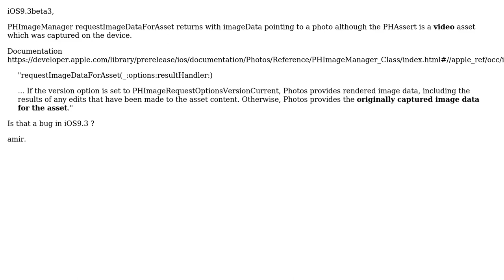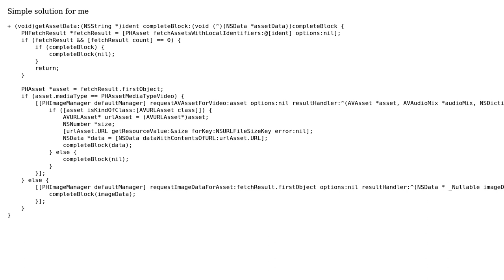requestImageDataForAsset with video PHAsset returns with imageData pointing a photo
With thanks & praise to God, and with thanks to the many people who have made this project possible! | Content (except music & images) licensed under CC BY-SA | Music | Images & others | With thanks to user Dmitry Nelepov user Amir Aharon and the Stack Exchange Network Trademarks are property of their respective owners. You are responsible for your own actions.